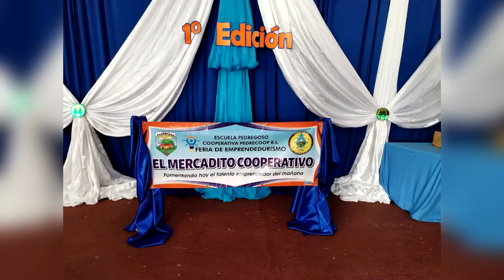Con 34 emprendimientos se realizó el Mercadito Cooperativo en la Escuela de Pedregoso